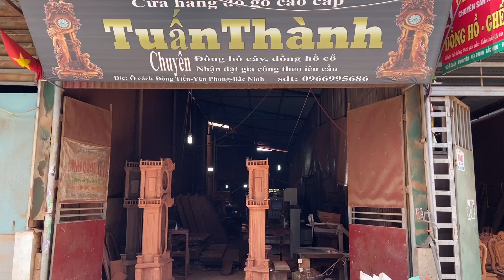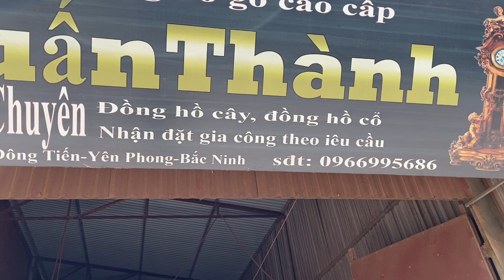Xưởng sản xuất đồng hồ cây đẹp nhất Bắc Ninh | Xưởng đồng hồ Tuấn Thành | 0966995686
Tuấn Thành xin gửi tới quý vị anh chị yêu thích và đam mê các sản phẩm gỗ mỹ nghệ, đặc biệt là các SP đồng hồ cây, đồng hồ gỗ. Để chi tiết hơn, mời anh chị tham quan xưởng đồng hồ gỗ Tuấn Thành.

Hôm nay chúng ta sẽ cùng di tham quan xưởng gỗ Tuấn Thành làm việc như thế nào nhé !

ĐỒNG HỒ CÂY TUẤN THÀNH - CÙNG BẠN TẠO NÊN SỰ HOÀN HẢO

Đ/C: Ô Cách_Đông Tiến_Yên Phong_Bắc Ninh

Quý vị thấy Mẫu đồng hồ trên video của chúng tôi như  thế nào?
Hãy để lại nhận xét của mình ở phía dưới nhé.!

Like và chia sẻ video cho bạn bè người thân cùng xem để ủng hộ chúng tôi nhé !

Đăng ký kênh Đồng hồ cây TUẤN THÀNH tại và bấm nút chuông để nhận được sớm nhất những video về các SP mới và các chương trình khuyến mãi của Tuấn Thành nhé.!